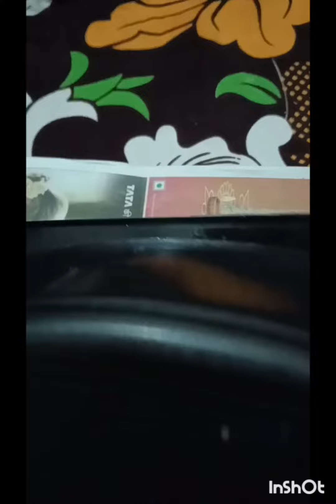फूड कंटेनर से बनाए beautiful si hangin planter hanging planter waste containers k use कबाड़ #🤗🤗